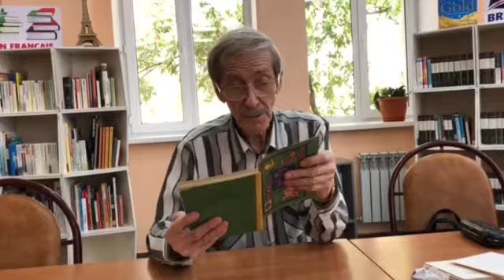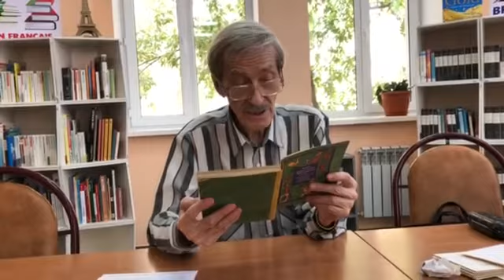Актерское мастерство. ЦБС г.Алматы